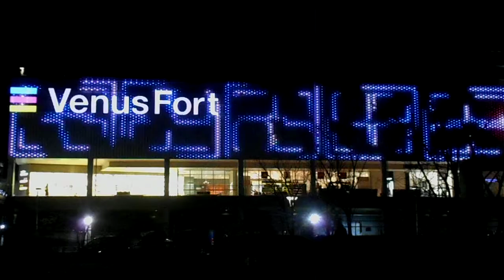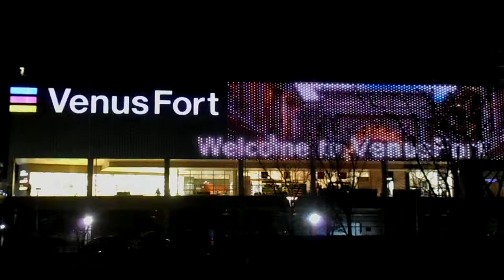DSCN9053お台場ヴィーナスフォート20180131外壁イルミネーション